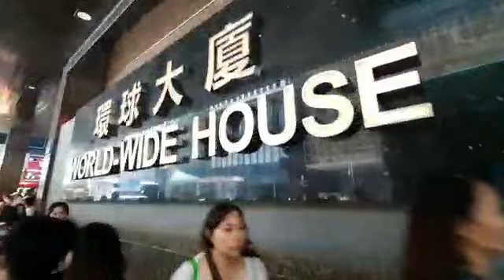Hongkong Travel Blackman Central || Gala alone || ate juvy